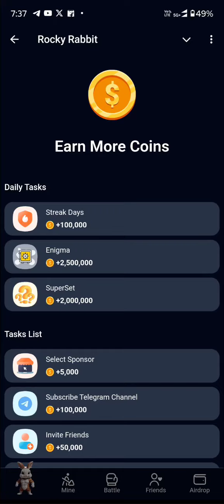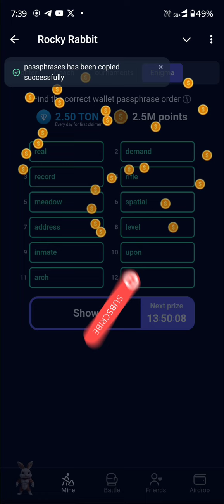23 july Enigma Rocky Rabbit daily combo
Rocky Rabbit,
23 july enigma Rocky rabbit,
today 23 july rocky rabbit,